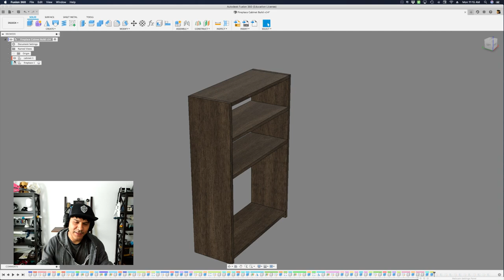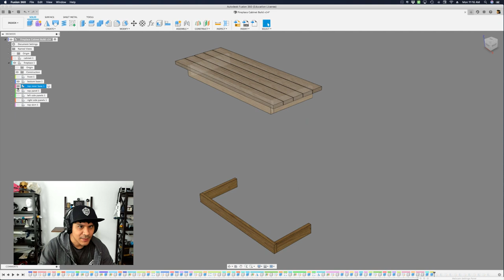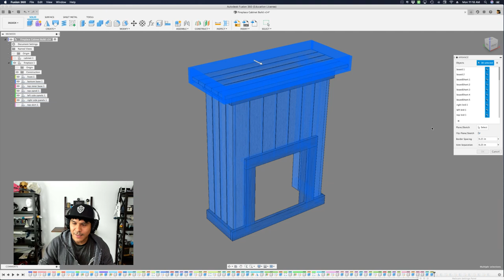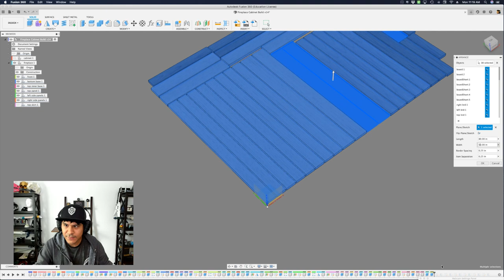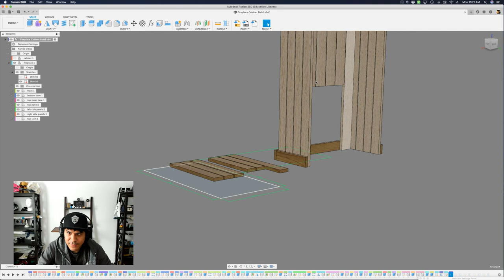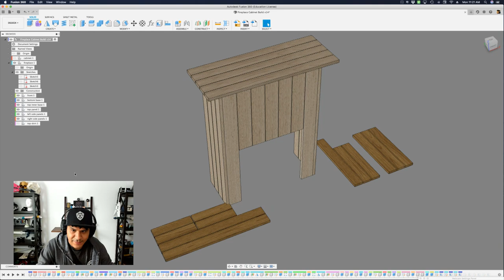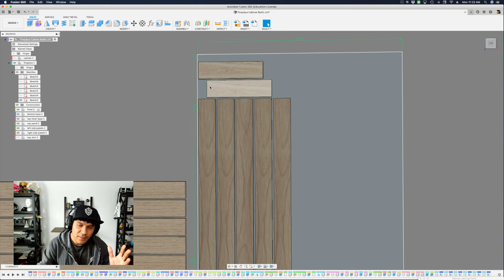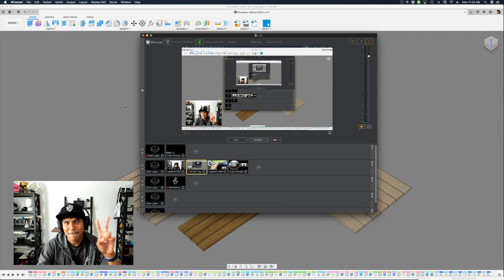Layer by Layer – Arrange Woodworking Projects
In this tutorial we'll take a look at using multiple sketches and the Arrange feature to sort out pieces for a woodworking project.